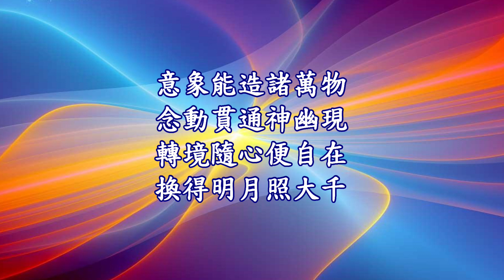000有聲真光誌－拜誦神向讚詞的意義－邱王隆01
大家好，今天歡迎跟著我閱讀2020年10月號真光誌第22頁陽光言靈，標題是「拜誦神向讚詞的意義」，我是邱王隆。

翻開神向讚詞時，便可看見標題的括號中寫著［ミロク、聖觀音、メシア］等稱號，因此信仰佛教的人可以將其稱為 ミロク讚詞，或者是聖觀音讚詞，而基督徒則是可以將其稱為 メシア讚詞。

並且，在備註的第一個要點中寫道「於神前、佛前或對於憑依在他人身上的人靈，又或是對重病者拜誦。」神向讚詞不僅可以在神前向神拜誦，也能夠在佛龕前對著祖先拜誦，藉此幫助其覺悟，由此可知，神向讚詞是相當重要的祈言之一。在這當中敘述著全人類的始祖神之由來，以及所有宗教的起源皆是源自於此。此外，在天意轉換之下，現今的靈界變得十分明亮，也因為靈界中的靈削清淨化、火之洗禮日益增強，致使幽界的諸靈痛苦不堪，拼命掙扎，因而紛紛逃出幽界，憑依在人的身上，引發諸多令人匪夷所思的事件。

然而，事實上大多數的靈，因其在世時不曾學過神的御經綸，也不知道何謂覺悟。所以說，這些飽受痛苦的諸靈在靈界、幽界修行時，即使向阿彌陀佛、觀音祈禱，也難以得救。為此在不得已之下，只好逃到現界，憑依在人的身上，引起各式各樣的靈障現象。當我們為其奏上神向讚詞時，不論是徬徨不安的靈，或者是對經文一竅不通的靈，在聆聽過神向讚詞後，任誰都能大致了解到幽界的實相與神的御經綸計劃，流下歡喜的淚水。

相信在座有許多人曾經信仰過各式各樣的宗教。尤其是因罹患重症而煩惱不已的人們，在束手無束之下，只好到處求神拜佛。即使信仰再多宗教，能夠得救者卻是少之又少。然而，許多人來到這裡之後，才初次獲的奇蹟般的拯救，並且親身體驗到神是真實存在的，這是為什麼呢？人們都是在研修過後，了解到無須多言，只要撤底實踐真光の業，就能見證奇蹟，感受到神的存在。當神組手們參加初級、中級、上級研修，以及神向讚詞的講習會，並將所學的事物付諸行動，累積更多伸手施光的體驗，如此一來，將會有更多的人懂得教團的神理教義。

由於火之氣日益增加，整個靈界變得明亮無比、愈來愈熱，使得在幽界修行的靈感到痛苦，而罪穢深重者也必須接受更加嚴峻的靈削清淨化來洗滌污濁。當祖先在幽界所接受的清淨化愈是強烈，活在現界的子孫也必會面臨舉凡生病、遭遇不幸現象，或是出現異常狀況等，嚴峻的靈削清淨化。
相信在座的各位都明白靈主心從體屬的法則，以及神、幽、現三界是呈現互相連動的樣貌，因此即使是外行人，也能立即從現界子孫的狀況中，推測出此人的祖先在幽界的情況如何。看著自己本身的狀態，就能立刻知道自家祖先在幽界承受著什麼樣的痛苦。有道是，現界是靈界的寫照。由於在靈界所發生的一切現像，將會如實地顯現、映照在現界，因此從神理中學習到此點的人必能明白這個道理。

參加過中級、上級研修會的神組手們，在某種程度上都能理解神向讚詞的意義，同樣的，各位的祖先們也能透過現界的子孫學習到神向讚詞的意義。如此一來，也就是做到真正的覺悟，能夠真正的覺悟，並且做到意念轉換時，靈界也會有所改變，所以說，意念轉換不僅能改變靈相，連同靈層也會隨之提升，如此一來必將獲得拯救。由此可知，當此人能夠徹底覺悟，並且抱著與神一體化的心念，做到意念轉換時，必能引發如此現象。為此，在佛龕前或是為重症者奏上神向讚詞是何等重要。

從神向讚詞中，可以讓此靈了解到信仰世界的根源，以及神的御經綸計劃，還有在今後的時代中，神、幽、現三界會有什麼樣的變化，透過神向讚詞，讓憑依靈能夠盡早覺悟。

另外，在淨化時，也可以向憑依在人身上的人靈奏上神向讚詞或神歌，這點十分重要。相反的，天津祈言蘊含許多強大清淨力的言靈，在強列的神光淨化之下，憑依靈會感到痛苦而出現激烈的靈動現象。雖說天津祈言可以對憑依靈奏上，但是絕對不可對著牌位唸天津祈言，而是要為其奏上神向讚詞才是。

以上是今天為大家帶讀的內容，感謝賜予這個機會，最後做了一首詩與大家分享：

意象能造諸萬物
念動貫通神幽現
轉境隨心便自在
換得明月照大千

感謝大家！